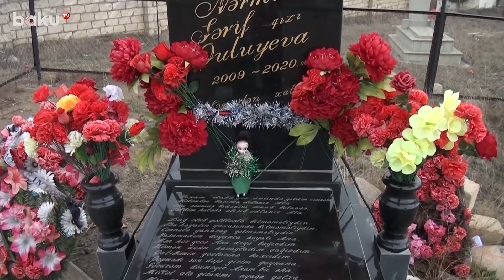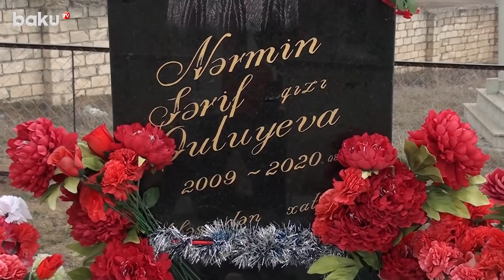10 yaşlı Nərminin qətlinin gizli məqamları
Baku TV Life kanalında yayınlanan videoların müəllif hüquqları qorunur. Video'nun başqa youtube kanallarında yayımlanması qadağandır ©